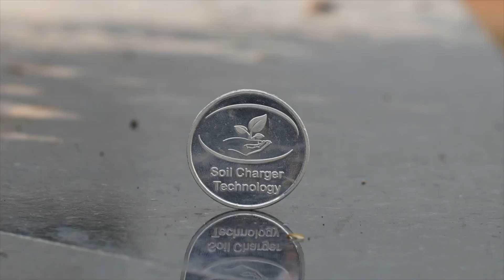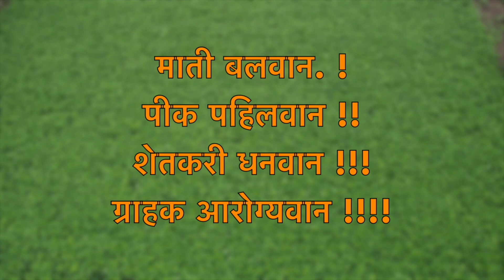SCTवैदिक मिल्कचार्जेर गाईला गोळ्या देणे बंद,दुधात झाली चांगली वाढ,दर्जेदार उत्पादन दर्जेदार रिझल्ट‼️